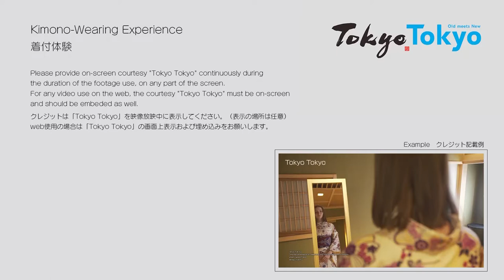[Tokyo Footage] Kimono-Wearing Experience | 着付体験（Tokyo Japan）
Filmed 2020
撮影: 2020年